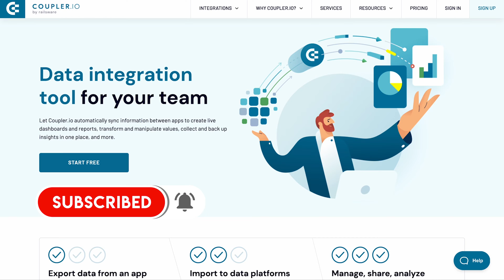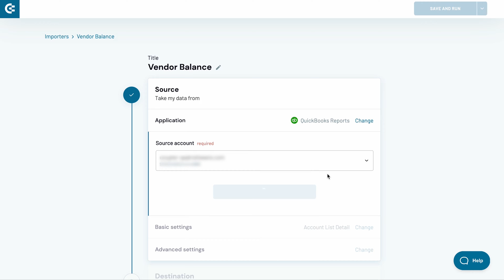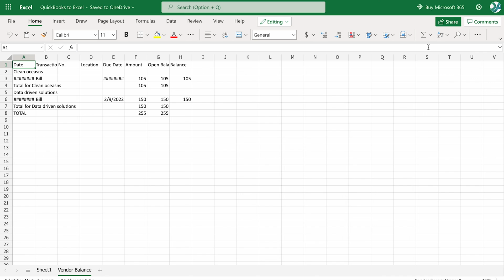How to set up a QuickBooks and Excel integration | Tutorial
You can easily create a QuickBooks and Excel integration even if you don’t have any tech background. In our new video, Piotr explains how you can automatically import your QuickBooks data to Excel. You’ll also learn how you can set a schedule and regularly update your QuickBooks data in a spreadsheet without any manual effort. With a simple and user-friendly tool, Coupler.io, you can automatically export and update more than 30 different accounting data types. This includes full reports, as well as raw QuickBooks data.

Here’s how to connect QuickBooks to Excel:

✅ Select QuickBooks as a data source and Excel as a destination
✅ Connect your QuickBooks account and choose a data entity to extract
✅ Connect your Microsoft OneDrive or SharePoint account
✅ Choose the workbook and sheet for fetching data and run the importer

After this, your QuickBooks data will be imported to Excel.
If you need to transfer data often, you can automate this process:

✅ Toggle on the Automatic data refresh feature (optional)
When this feature is activated, you can set a custom schedule for updating your QuickBooks data in the selected Excel workbook. Coupler.io will keep your data refreshed without any involvement from your side. This is especially convenient when you use Excel for monitoring progress on your projects, building dashboards, or keeping a backup copy of your QuickBooks data. You can select the days and times for the updates - for example, every Monday or every morning on business days. In addition, you can select an interval for the updates - for example, every 15 minutes. The schedule can be as flexible as you need.

✅ QuickBooks Backup Tutorial – Native and Third-Party Options to Automatically Back up Your Data

Coupler.io is a data integration tool that automates data export from 70+ apps to Google Sheets, Excel, and BigQuery. More than 800,000 people worldwide export data with Coupler.io. It’s easy to use and doesn’t require any coding skills to set up data integrations.